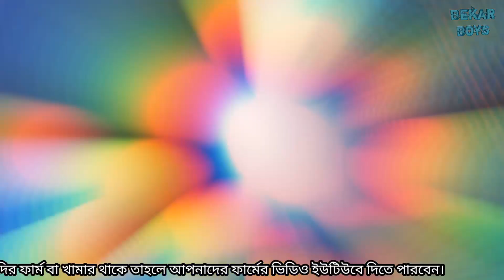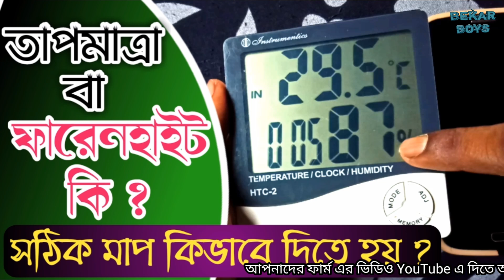ডিম থেকে বাচ্চা ফোটানোর মেশিনে তাপমাত্রা এবং আর্দ্রতা কত রাখতে হয়||2020||BekarBoysOfficial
ডিম থেকে বাচ্চা ফোটানোর মেশিনে তাপমাত্রা এবং আর্দ্রতা কত রাখতে হয় || 2020 || Bekar Boys Official

আসসালামু আলাইকুম

ভিউয়ার্স আমি MD Shajidur Rahman আপনাদের ইউটিউব চ্যানেলে স্বাগতম জানাচ্ছি ।

এই ভিডিওর মাধ্যমে আপনারা জানতে পারবেন ইনকিউবেটরে হাঁস মুরগি এবং কোয়েলের ডিম ফুটাতে তাপমাত্রা এবং আর্দ্রতা কত রাখতে হয়,

COVER TOPIC

1. ইনকিউবেটর মেশিনে তাপমাত্রা ও আর্দ্রতা কত থাকতে হয়,

2. ডিম ফোটানোর মেশিনের কত তাপমাত্রা রাখতে হয়,

3. আদ্রতা কিভাবে নিয়ন্ত্রণ করবেন,

4. হিউমিডিটি সমস্যা ও সমাধান,

5. ইনকুবেটরের ভিতরে হিউমিডিটির ব্যাবহার,

6. Incubator humidity problem and solution,

7. ইনকিউবেটরের তাপমাত্রা কিভাবে নিয়ন্ত্রণ করবেন,

8. ডিম ফুটানোর জন্য কত তাপমাত্রা লাগে,

9. ইনকিউবেটরের সঠিক তাপমাত্রা,

10. যে কোন ডিম ফুটানোর সঠিক তাপমাত্রা,

2. দেশি মুরগির বাচ্চার ব্রুডিং এর সময় কি কি ওষুধ খেতে দিবেন ভিডিও দেখে জেনে নিন,👇

3. হাঁস এবং মুরগির বাচ্চাকে বন্য প্রাণী দেহে আঘাত করলে কিভাবে তার চিকিৎসা করবেন ভিডিও দেখে জেনে নিন, 👇

      Bekar Boys Official by shajidur rahman

such a as criticism, comment, news reporting, teaching,

দেশি মুরগির ঘর তৈরির নিয়ম, bekar boys,
মুরগির ঘর তৈরির নিয়ম, BEKAR BOYS OFICIAL,
দেশি মুরগি পালন পদ্ধতি, POULTRY FARM ASSAM,
ইনকিউবেটর তৈরি, SHAJIDUR RAHMAN,
দেশি মুরগির খামার, KHAMAR, DESI MURGIR KHAMAR, MURGIR ghor toyri, local murgi,
মুরগির ঘর তৈরি, tiger murgi, local murgi palan,
টাইগার মুরগির খাবার তালিকা, murgir khabar talika,
বাঁশ দিয়ে মুরগির ঘর তৈরি, bash diye murgir ghor toyri, murgi palon, 2020 murgi palon,
মুরগী পালন ও চিকিৎসা, murgir ghor nirman,
দেশি মুরগির খাবার তৈরি, local murgi farm,
দেশী মুরগী পালন ও চিকিৎসা, Fahrenheit ki,
কম খরচে মুরগির ঘর নির্মাণ, what is Fahrenheit,

ডিম থেকে বাচ্চা ফোটানোর মেশিনের কত পরিমাণ তাপমাত্রা রাখতে হয়, দেশি মুরগি পালনের ঘর তৈরি, দেশি মুরগির খাবার, দেশি মুরগির ঘর তৈরি, মুরগির খাবার তৈরির উপাদান, মুরগির খামার করার পদ্ধতি, মুরগির খামার, ইনকিউবেটরে হাঁসের ডিম ফুটানাের নিয়ম, murgir khabar, মুরগির ঘর, মুরগির, বাচ্চা ব্রুডিং, মুরগির ফার্ম তৈরি, মুরগির ডিম ফুটানাের পদ্ধতি, BekarBoysOfficial,